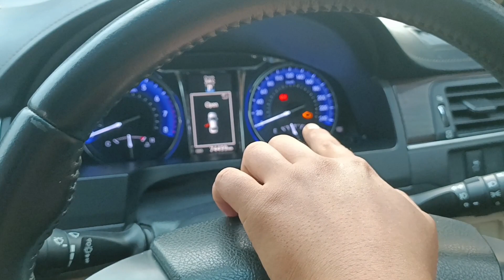Pusat Mobil EX Taksi BLUEBIRD || CAMRY tipe G 2018 || Review, Bekerja sambil bercanda 🏁🏁🏁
toyota CAMRY tipe G 2018 Matic

Banyak BONUS, BONUS banyak

CP: 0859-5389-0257 Raviq, Pool bluebird kalibata